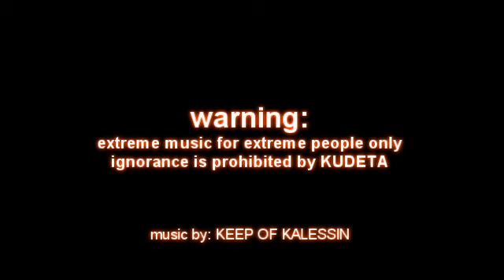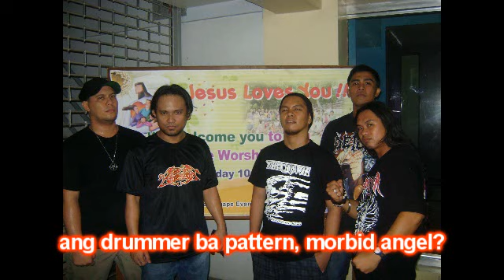KUDETA vaginal pix...try it!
pawala sa kalaay..pakatawa ni sa mga tao nga dili mahilig mokatawa..sulayi diba magngisi ka..hehehe..aw..basta kami ni katawa man!...